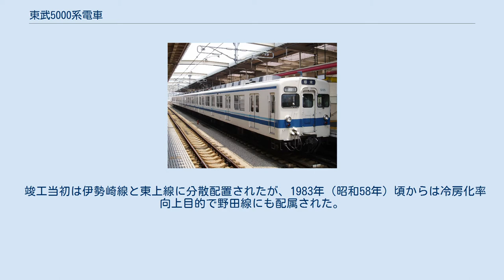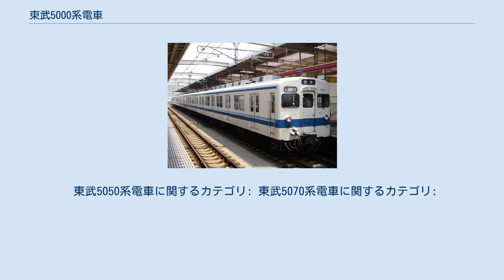東武5000系電車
東武5000系電車（とうぶ5000けいでんしゃ）は、かつて東武鉄道に在籍した通勤形電車。
1979年（昭和54年）から1986年（昭和61年）にかけて登場した、7800系（78系）の車体更新車である。
 本系列は東武鉄道のみならず、首都圏の大手私鉄における最後の旅客用吊り掛け駆動車両であった。
 32系・54系および53系（モハ5310形・モハ5320形等）の3000系列への更新は1975年（昭和50年）5月をもって完了し、次なる更新対象は7300系および78系とされた。
当時78系列で最も高経年であった7800形グループで車齢22年を経過しており、車体の老朽化もさることながら、8000系などと比較すると接客設備等が著しく見劣りすることが問題視されていた。
 しかし、計画そのものは53系更新完了直後に立案されていたものの、78系更新を巡っては代替新製案と車体更新案で意見がまとまらず、更新そのものが時期尚早であるとの主張もあって、なかなか具体化することはなかった。
結局1978年（昭和53年）に至り、老朽化した車体の更新に主眼を置く、すなわち主要機器を流用して車体を新製する形で更新が実施されることが決定し、78系162両が本系列へ更新されることとなった。
 本系列は、当初非冷房車として落成した初期グループ5000系（2代・以下「5000系」と称す）と、当初より冷房装置を搭載して落成した2・4両編成の5050系、6両固定編成の最終増備グループ5070系の3系列からなり、これらを総称して「5000系」として扱われることがある。
 20m級両開き4扉の全鋼製車体で、外観上は8000系とほぼ同一であり、相違点は屋根上の主電動機冷却用通風器の有無と台車を始めとする床下機器の差異、および電動車の客室床部分に設置されている主電動機点検蓋の存在程度である。
 なお、5050系以降は床構造がキーストンプレート化されたほか、5157編成より行先・種別表示幕が自動化され、同時に側面行先・種別表示幕が新設された。
 車内アコモデーションも8000系に準じているが、5070系5178編成以降では、車内のカラースキームおよび天井冷風吹き出し口の形状等各種部品が当時の最新鋭通勤車10000系に準じたものに変更された。
 5050系の4両編成・5070系においては、8000系修繕工事車同様に（一部の未修繕車も）妻引戸の増設も行われたが、全編成には施行されなかった。
 初期落成グループである5000系では、そのほとんどを種車からそのまま流用している。
ただし、電動発電機(MG)は8000系の冷房改造で発生したものを搭載し、低圧電源が交流化されたほか、主制御器に高速度限流遮断器が追加された。
また、制動装置は種車同様AMA-RE電磁自動空気ブレーキおよび車体装架式ブレーキシリンダーと鋳鉄製制輪子の組み合わせであった。
 5050系以降では、以下の通り搭載機器の改良・見直しが行われている。
 さらに5070系では6両編成化に伴って、電動空気圧縮機(CP)が流用品のD-3-FRから、大容量のHB-2000CAに変更された。
 主電動機は、種車同様に日立製作所製HS-269もしくは東洋電機製造製TDK-544を搭載する。
これらは外形こそ異なるものの特性は同一であり、一台車に異なる主電動機が混在することも珍しくなかった。
 主制御器は5000系と5050系は日立製MMC-H-10を搭載し、5050系に搭載されたものは前述のように弱め界磁起動方式に改良が加えられている。
5070系のみは78系後期落成車グループが搭載した東洋製ES-567Aを流用しており、こちらも5050系に搭載された主制御器同様の改良が加えられた。
いずれも自動加速式電動カム軸制御器で、起動1段・直列8段・並列8段・弱め界磁1段の計18段の直並列抵抗制御を行う。
 住友金属工業製FS10・日立製KH-20・日本車輌製造製NL-1、以上3種類の台車を装備する。
いずれも一体鋳鋼製の軸ばね式台車であり、細部には相違点があるものの、基本設計は同一である。
 5000系では何ら手を加えられることなくそのまま流用されたが、5050系以降では前述改良に伴ってブレーキシリンダーを台車側に移設したことに加え、軸受部分を通常型のローラーベアリングから密封式ベアリング（RCC型）化する改造が施工された。
 1979年（昭和54年）5月から同年8月にかけて4両編成・2両編成各2本の計12両が登場した...